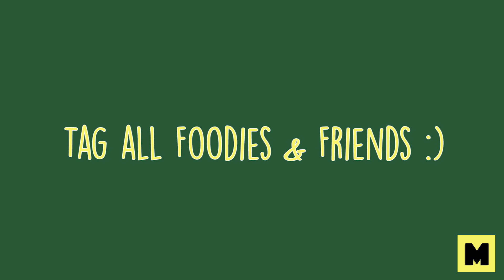Pakistan Express | Foodie Wars | MangoBaaz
A group of train passengers get into an animated discussion on their favorite foods and why each city (i.e. Karachi, Lahore, Peshawar, Rawalpindi and Quetta) have the best dishes for any foodie in Pakistan.